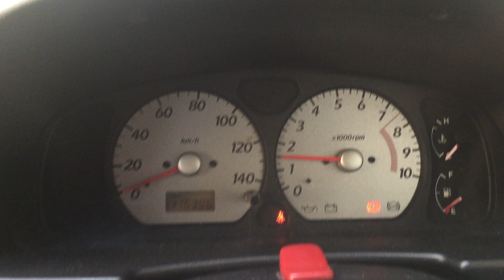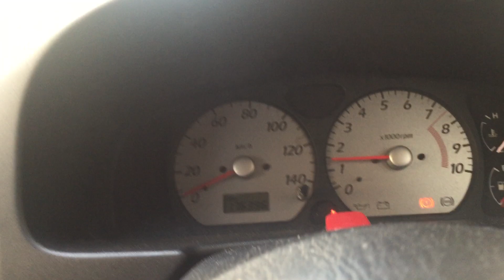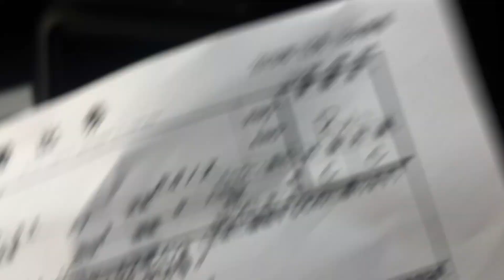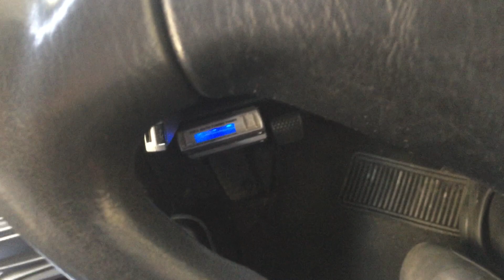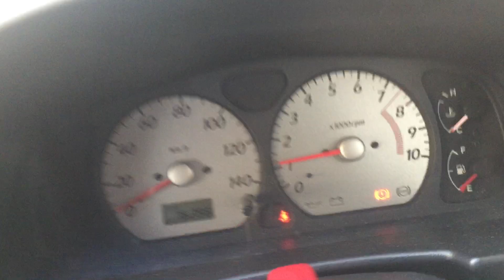アルトワークス Ｈ１１ ＨＡ２２Ｓ ２ＷＤ ５ＭＴ 内外装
ご注文仕入れで仕上げる前の状態です。
こうやってお客様と打ち合わせをしながらご注文の時は遠方でもわかりやすく。

が、今回のはやるところが多そうですね（汗）

仕入れが安いからしょうがないですね。